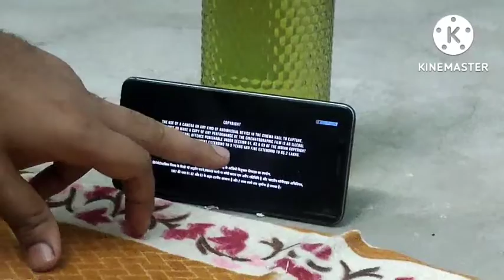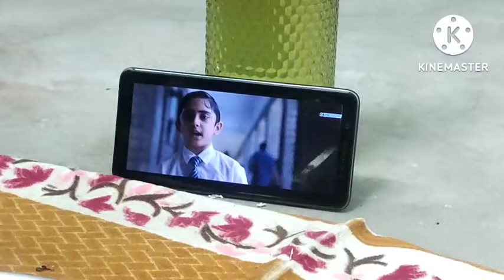ye bahut saitan hai || kanpur achanak jana pad rha